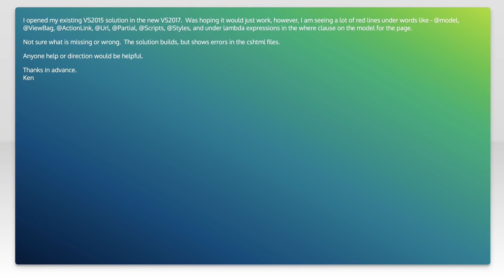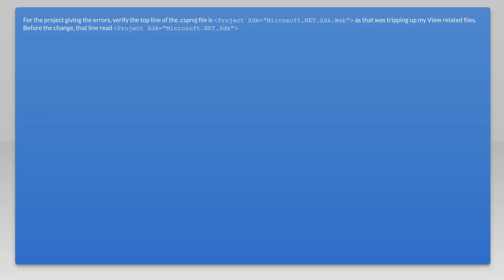Visual Studio 2017 cshtml file errors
c#: Visual Studio 2017 cshtml file errors

Related to: c#, razor, visual-studio-2017